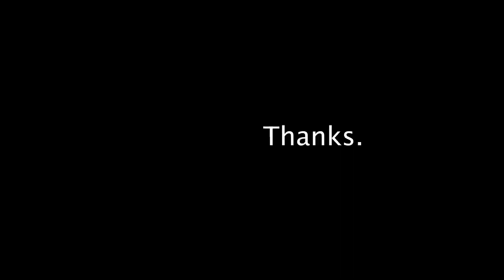J M Cameras Trissur I JM Tripod Service Trissure I Used Cameras In Thrissur I Used Cameramalaylm2022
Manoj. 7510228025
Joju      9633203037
JM Cameras
Near Chittilappilly Shop
Ramanchira Madom Lane
Veliyannur,Trissur-680 021
back side of mathrubhumi Office

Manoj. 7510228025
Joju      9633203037